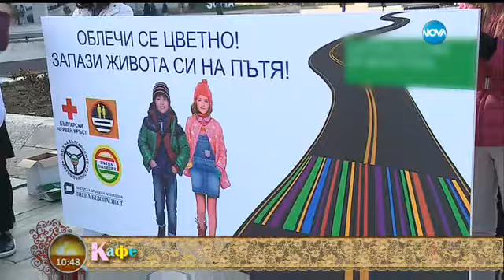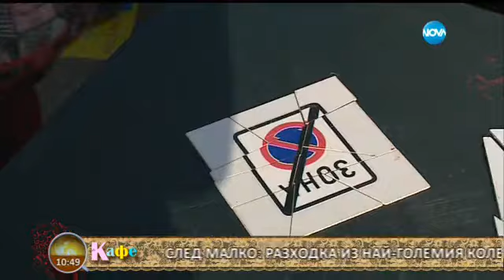Минутите на репортера - На кафе (09.12.2016г.)